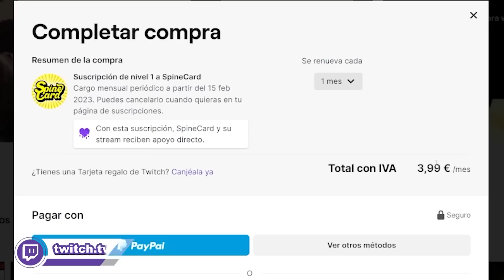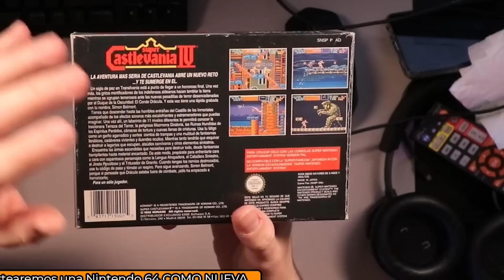OH SI Castlevania IV es SUPER CASTLEVANIA IV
Para participar en el sorteo de una Nintendo 64 COMO NUEVA con juego completo de regalo tienes que estar suscrito en nuestro canal de TWITCH.

La suscripción es GRATIS si tienes Twitch Prime (Prime Gaming) o si tienes "Amazon Prime" vinculando tu cuenta a "Twitch Prime". Aquí las instrucciones

El sorteo es INTERNACIONAL y se celebrará en directo el día 26 de febrero.

Super Castlevania IV es posiblemente el mejor juego de la SUPER NINTENDO.